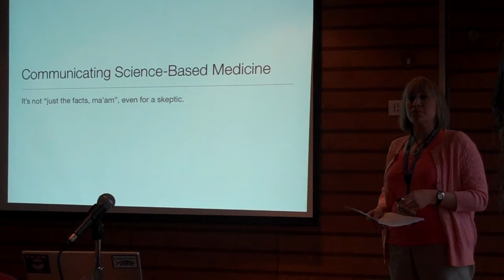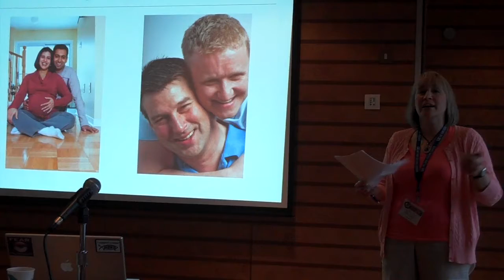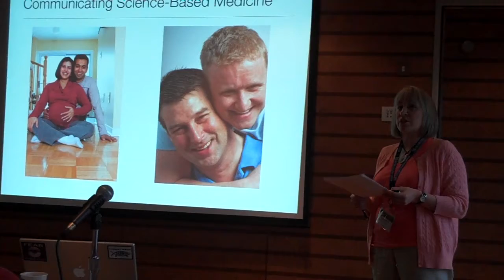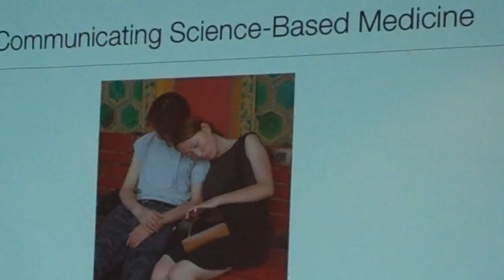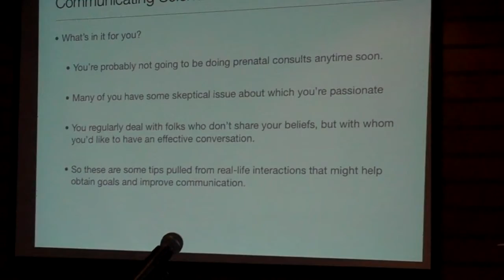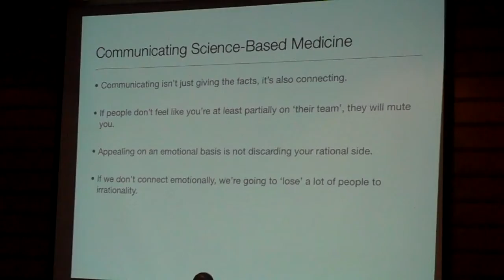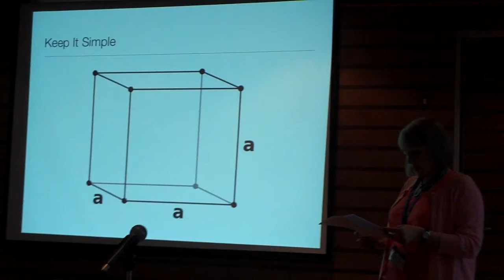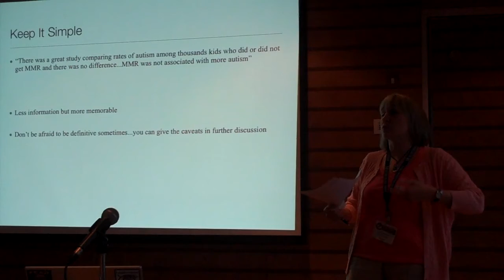Jennifer Newport Lecture Pt. 1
Part one of a very interesting lecture about how to better communicate with people.